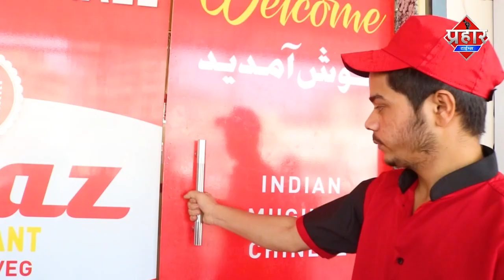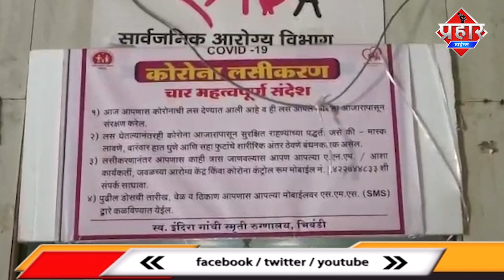भिवंडी में कोरोना वैक्सीन लेने के बाद हुई मौत || Islamuddin Khan || Aapka Prahar Times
भिवंडी में कोरोना वैक्सीन लेने के बाद हुई मौत || Islamuddin Khan

भिवंडी में कोरोना वैक्सीन लेने के बाद एक ब्यक्ति की मौत हो गई,मौत की ख़बर सामने आते ही अफरा तफरी का माहौल हो गया कोई भी कुछ बोलने को तैयार नही मगर अभी पोस्टमार्टम रिपोर्ट आने के बाद ही सच सामने आएगा